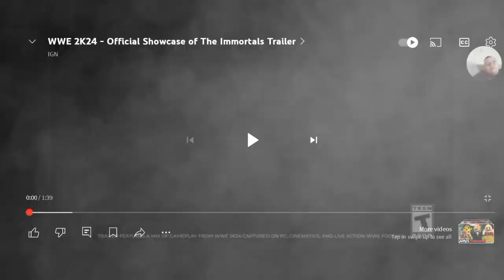WWE 2k24 Showcase Trailer reaction!!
I'm getting even more hyped up for this game